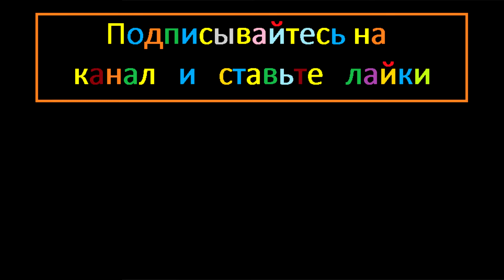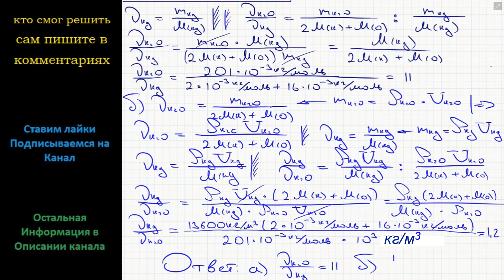Физика В какой из капель – воды или ртути – количество вещества больше? Во сколько раз? Рассмотрите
Физика В какой из капель – воды или ртути – количество вещества больше? Во сколько раз? Рассмотрите случаи, когда капли имеют:
а) одинаковые массы;
б) одинаковые объемы.

Основные положения молекулярно-кинетической теории ФИЗИКА 10 КЛАСС Подробное решение